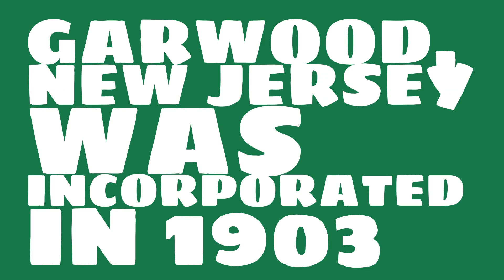When was Garwood, New Jersey founded?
When was Garwood, New Jersey incorporated? What county is it in?